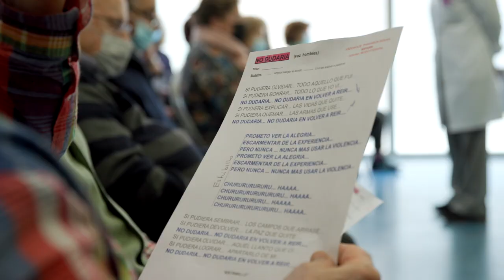ASPARBI es esto. /ASPARBI da hau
Vídeo de 2022 que muestra la labor que se lleva a cabo en ASPARBI con l@s asociad@s. Trabajo social, logopedia, fisioterapia, marcha nórdica, pilates, gimnasia, atención a afectad@s de Parkinson con más problemas de movilidad, consulta de piscología y talleres de nuevas tecnologías.

2022ko bideoa, ASPARBIn gizarte-laneko, logopediako, fisioterapiako, martxa nordikoko, pilateetako, gimnastikako, mugikortasun-arazo gehien dituzten parkinson-kaltetuei arreta emateko, piskologia-kontsultako eta teknologia berrietarako tailerrekin egiten den lana erakusten duena.